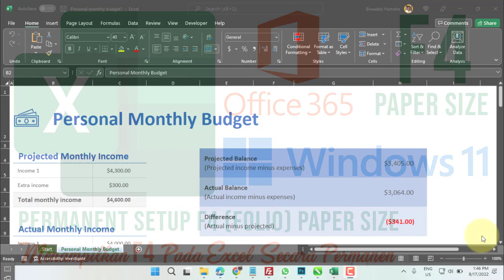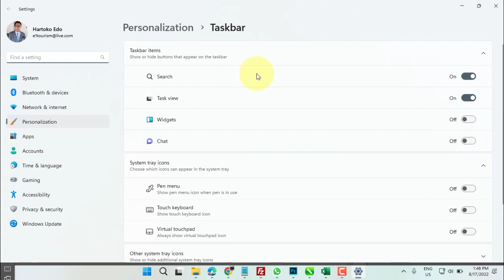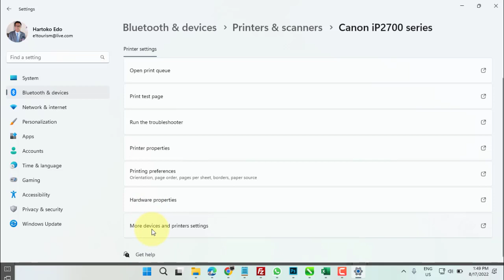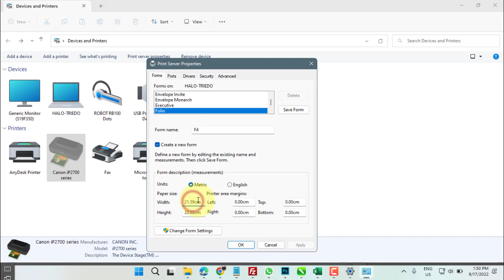Menambahkan ukuran F4 Folio pada Excel 365 Windows 11 terbaru 2022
Ini yang dibutuhkan dalam kerja sehari-hari
Timestamps
0:00 Intro
0:24 Setup F4 ( Folio ) secara manual
1:15 Setup F4 ( Folio ) secara permanent